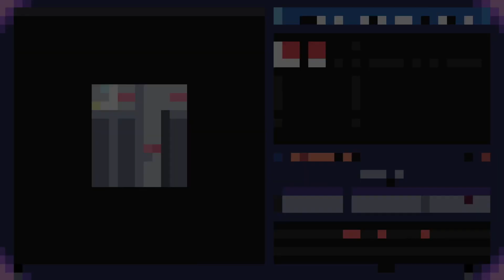fox flux DELUXE Platformer Game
Navigate your way around various thingamajigs that might react to different variants of you in different ways

2D, Cute, floraverse, Furry, Pixel Art, Retro, Singleplayer